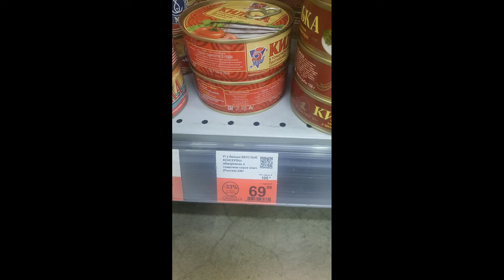"ЛЕНТА" в Новобайдаевке дурит покупателей.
Меня обманули в магазине "лента", по адресу г. Новокузнецк ул. Рихарда Зорге 7 А, при покупке консервы, а именно килька, цена 69 руб. на ценнике магазина, а на кассе уже 99 руб.